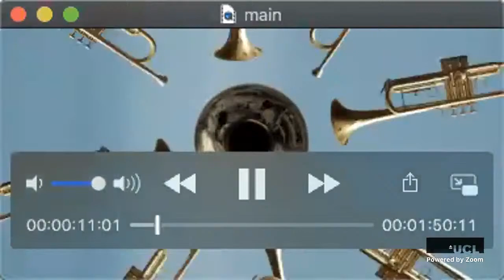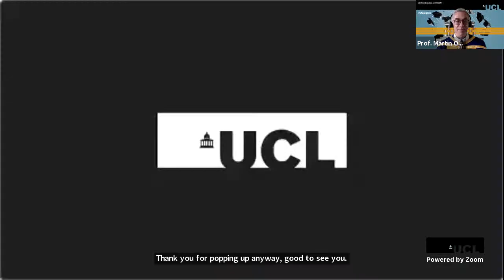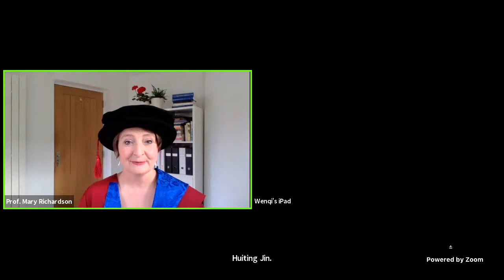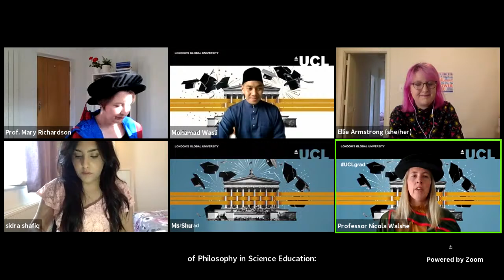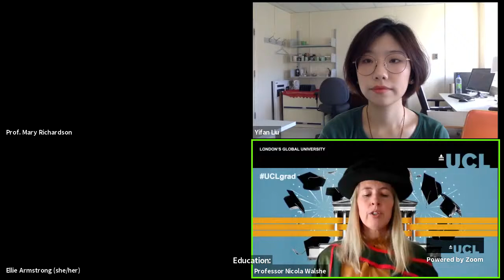IOE: Curriculum, Pedagogy and Assessment, 3PM